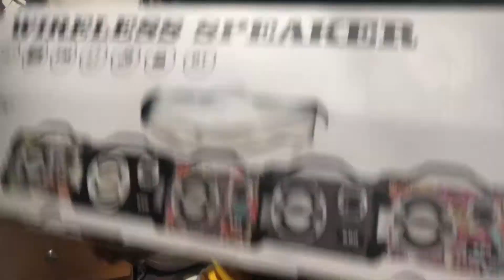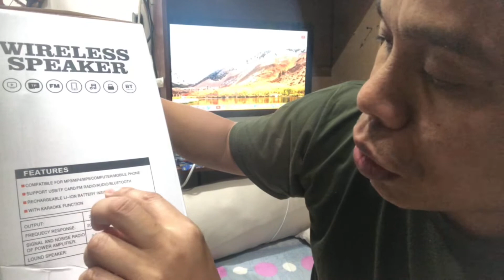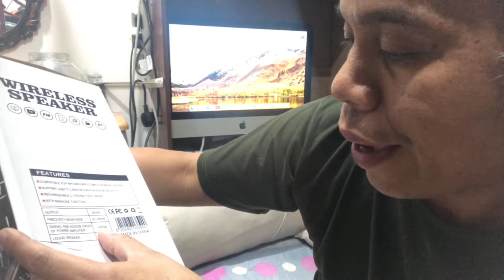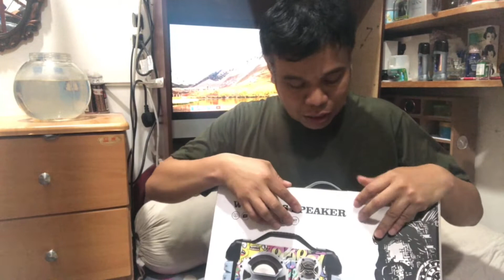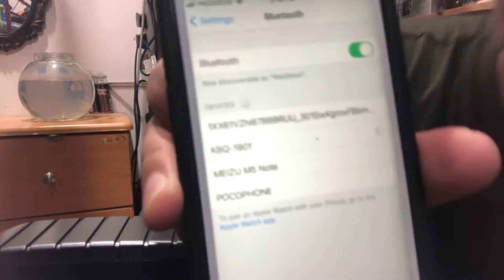Unboxing KBQ Wireless Speaker. Review & Test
my 2nd unboxing vlog, UNBOXING REVIEW AND TEST for KBQ wireless speaker